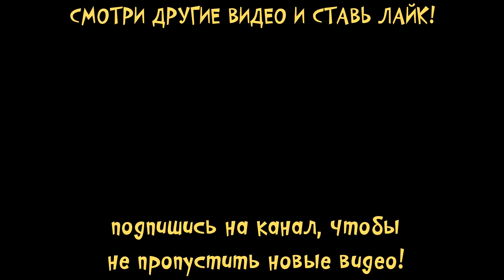😍Мои виртуальные ПИТОМЦЫ❤️Ухаживаю за малышами Пушистики Towniz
Всем привет! Я кошечка Катя и ты на канале малышерин тв ! Сегодня я поиграю в крутую игра Towniz - мои милые городские виртуальные пушистые милашки питомцы как smolsies и fluvsies . Добро пожаловать в волшебный мир Towniz - мир где пушистики милашки живут в одном доме и можно вырастить новых малышей из яиц!

 Сегодня  мы откроем два малыша и много новых предметов! А еще поиграем в игры про пушистиков! Ухаживаю за питомцем  в милой игре. Какой секретный питомец попадется сегодня в игре новые пушистики?

Игра пушистики мне понравилась. А тебе?
Какие виртуальные питомцы понравились тебе?

Ваш Малышерин

  пушистики игра